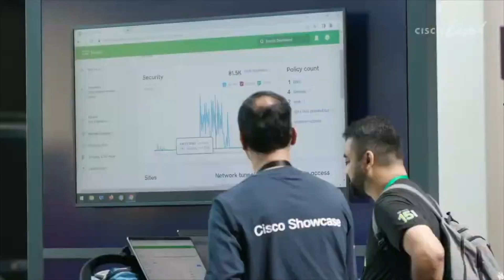Cisco Live Amsterdam 2023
Cisco's biggest event in Europe was back, live and in person at the RAI in Amsterdam February 6-9. What an amazing experience and opportunity to get the band back together!